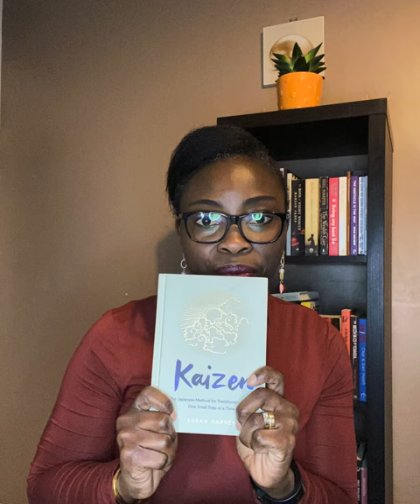Book Reading-Kaizen by Sarah Harvey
I can’t believe we are at the end of January already! Remember how I shared that my reading in 2021 will be immersive? By immersive I meant  I would spend some considerable time reading about a particular topic.  So yes continuing with the cultivating & sustaining habits theme.

Kaizen by Sarah Harvey looks into the philosophy of the same name that states that if you want to create big changes for improvement, you’ll need to start with small changes first. Those changes can then be expanded until the goal is reached.

Kaizen as a concept started in America, but further evolved in Japan. Kaizen is a Japanese term meaning "change for the better" or "continuous improvement."

The big idea of this small book is to take small steps! This steps will eventually add up and improve your life.

One of my tips to reading more is planning ahead,so pls do share in the comments your reading plans for February.